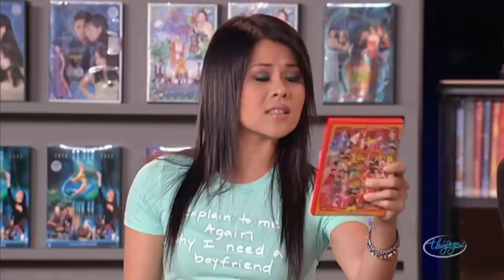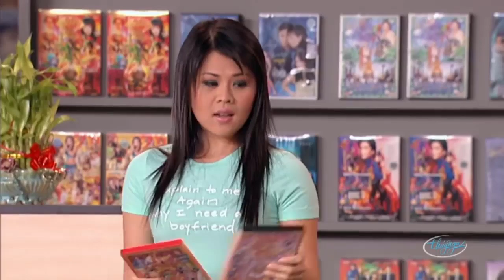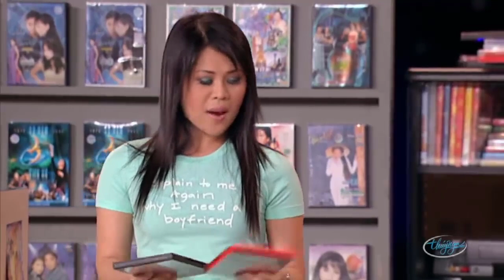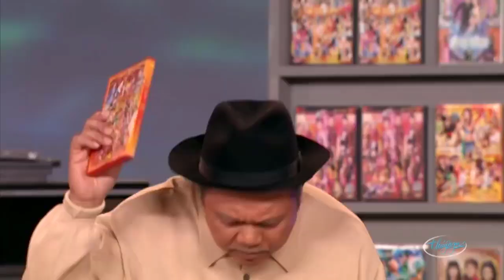Hài kịch "Cuộc Thi Tài Năng Vi Vu" Cười sảng khoái với sự tham gia của Chí Tài, Hoài Tâm, Thúy Nga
Hài kịch Cuộc Thi Tài Năng Vi Vu - Hoài Linh, Chí Tài
☞ Hài Kịch : Cuộc Thi Tài Năng Vi Vu - Chí Tài, Hoài Tâm, Việt Hương, Thúy Nga, Long Đẹp Trai
☞ Hài Kịch : Nỗi Oan Thị Mầu - Hoài Linh, Chí Tài, Kiều Oanh, Lê Tín
☞ Hài Kịch : Thầy Bói Mù Tái Xuất Giang Hồ - Hoài Linh, Chí Tài, Phi Nhung
☞ Hài Kịch : Ngao Sò Ốc Hến - Hoài Linh, Chí Tài, Phi Nhung, Mạnh Quỳnh